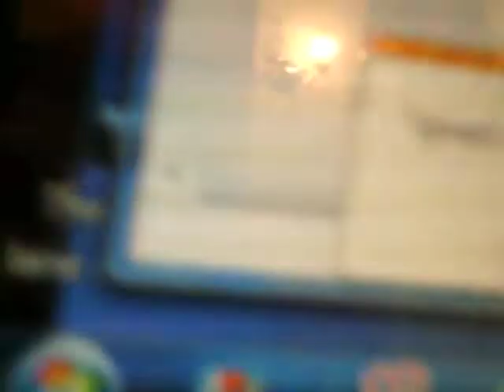doctor who figure adventures the Adventure of all time.AVI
take part on this brand new adventure with the Doctor